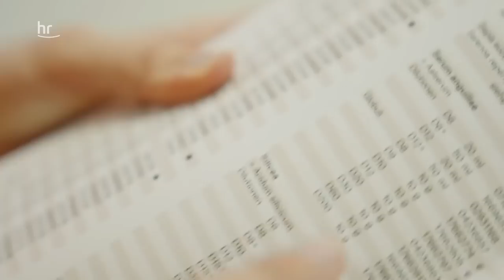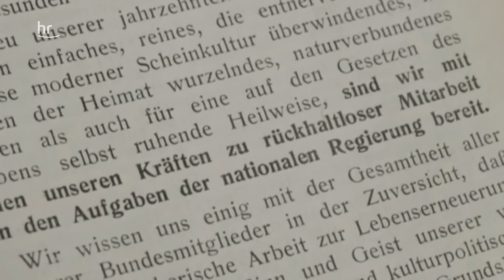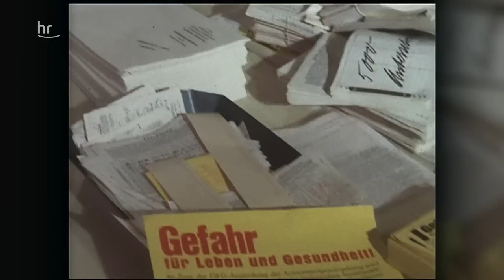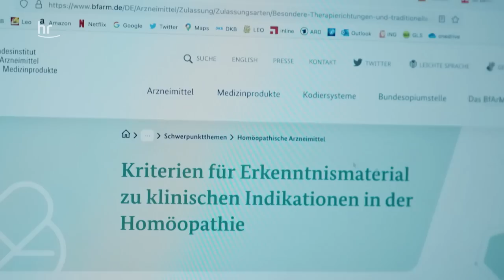Globuli - Warum der ewige Streit nicht endet | PAST FORWARD | Doku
Homöopathie – ein ewiges Streitthema. Wissenschaftlich lässt sich die Wirkung von Globuli nicht nachweisen, trotzdem hat schon über die Hälfte der Deutschen Erfahrungen damit gemacht. Samuel Hahnemann wollte 1796 mit der Homöopathie eine „sanfte“ Alternative zur Schulmedizin entwickeln. Die Nazis begründeten damit ihre Neue Deutsche Heilkunde. In den 1960er und 70er Jahren kommt der Zuspruch dann aus der links-grünen Ecke und die Homöopathie bekommt sogar eine Sonderregelung im Gesetz – die bis heute gilt. Wieso streiten wir seit über 200 Jahren über Homöopathie?

Es gibt viele Konflikte in unserer Gesellschaft - doch wie sind sie entstanden? Unsere Reporter*innen von PAST FORWARD gehen auf die Suche nach Antworten.

Noch mehr Infos über die Wirksamkeit von Homöopathie gibt's hier: "Wirkt Homöopathie?"

00:00 Intro
00:12 Messe für Komplementärmedizin
01:26 Dr. Uwe Friedrich, behandelt ausschließlich mit Homöopathie
04:02 Die Homöopathie in den 60ern
06:10 Die Ärztin, die aus der Homöopathie ausgestiegen ist
09:33 Hahnemann und die Entstehung der Homöopathie
13:08 Homöopathie und der Nationalsozialismus
17:11 Die Homöopathiestadt Köthen
19:11 Wie die Ausnahme im Arzneimittelgesetz entstanden ist
21:30 Wie werden Globuli hergestellt?
25:36 Warum glauben Menschen an Homöopathie?
28:44 Outro